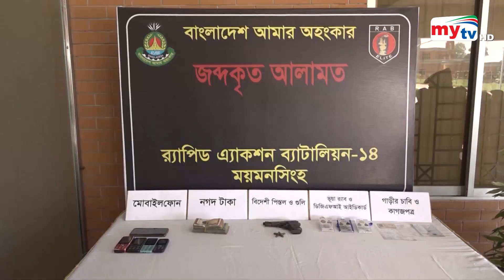Bangla Zela News Update | 05 PM | 02 November 2023 | জেলা নিউজ | Mytv News